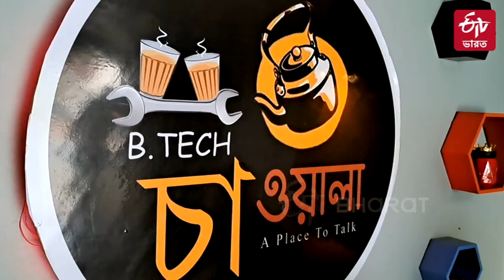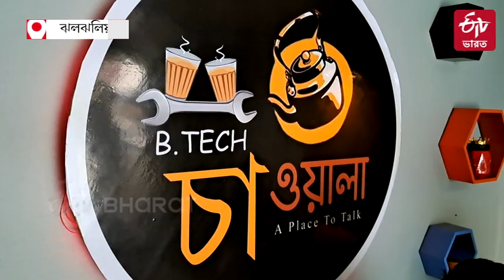B.Tech Chaiwala: চাকরি নেই ! পেট চালাতে দুই ইঞ্জিনিয়ারের চায়ের দোকান, বি'টেক চা-ওয়ালা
রাহুল আলি ও আলমগীর খান ৷ দুই বন্ধু, দু'জনেই বি'টেক পাশ ৷ চেষ্টা করেও চাকরি পাননি, ফলে এবার চায়ের দোকান খুলে বসেছেন দু'জনে ৷